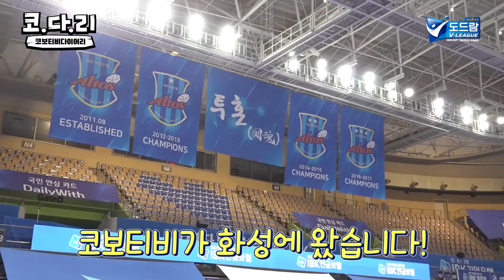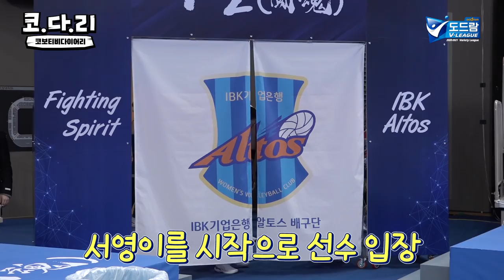[코다리] 송구영신 유니폼 착장 대공개! 직관이 그리운 분들 다 모이세욧!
송구영신 유니폼 착장 대공개!
직관이 그리운 분들 다 모이세욧!